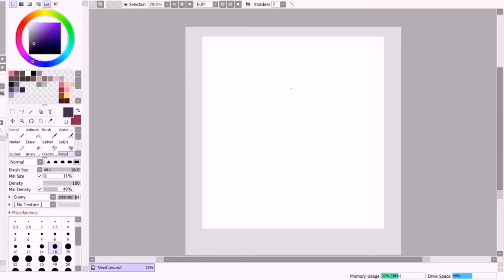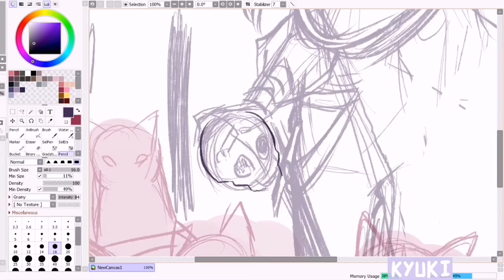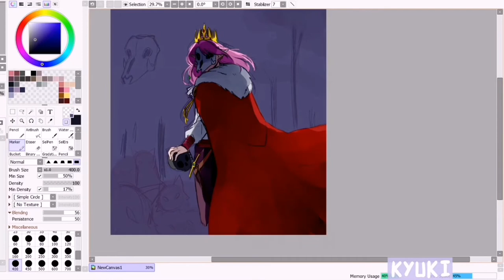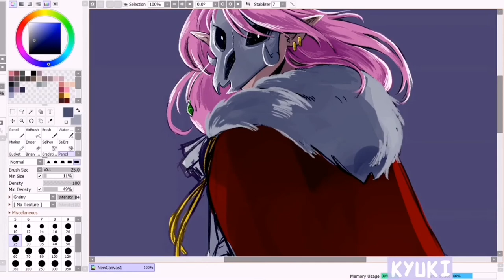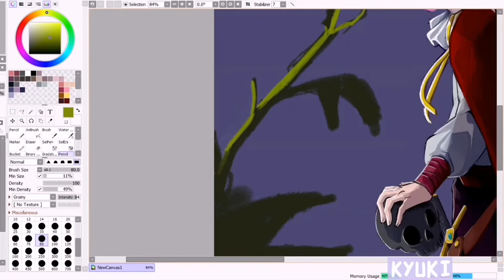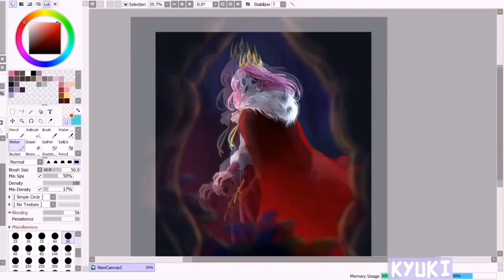[Speedpaint] Technoblade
Yesterday is Techno's birthday and I did a drawing of him. I thought maybe it would be nice to record it into a video as a speedpaint so here goes nothing.

The art took me about 4hours and 30 minutes.